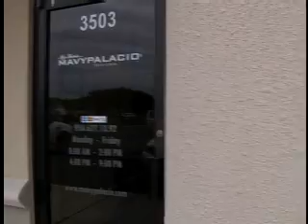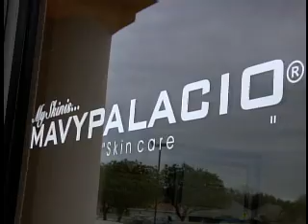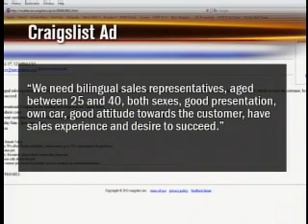Help Wanted: Overweight People Need Not Apply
A business changes its job posting on Craigslist after claims of discrimination with hiring practices caused anger.

The international company excluded applicants with certain strikes against them in regards to their physical appearance.

Mavy Palacio, a skin and wellness business based out of Mexico, wants to hire sales representatives for their new office in the Rio Grande Valley.

The listing calls for applicants to be bilingual, own a car and have a desire to succeed.

However people with pimples or weight problems, need not apply.

"Disgusting," Elisa Ayala said after she stumbled over the Craigslist posting.

She believes it amounted to a clear form of discrimination.

"Whether you're 300 pounds or 100 pounds, the way you perform at a job has nothing to do with appearance," said Ayala. "If you're hard working, you're hard working."

The company in question opened shop in Edinburg.

Alan Palacio runs the business.

He calls the language in the ad a cultural mistake that's lost in translation.

"I want to apologize... I didn't personally place that ad," said Alan Palacio. "My secretary did... We are going to correct it because we had no intention to discriminate."

Elisa knows a thing or two about challenges based on looks.

"Obviously I do have blemishes and I'm not considered skinny." said Ayala.

She thinks Palacio needs to understand that good sales help comes in all shapes and sizes.

"A lot of people told me I couldn't sell insurance... Because people are looking for pretty faces," said Ayala. "But if you ask my boss, he'll tell you, I can sell pretty well."

Palacio said just like the way his products work from the inside, it's also what's on the inside of a person that counts.

The owner promised to change his company's Craigslist posting and he made good on that promise.

There's no mention of weight or skin quality with regards to the type of person they're looking to hire.

Action 4 News spoke to Elisa about the changes and she said she's glad to hear the owner took responsibility for the company's actions.